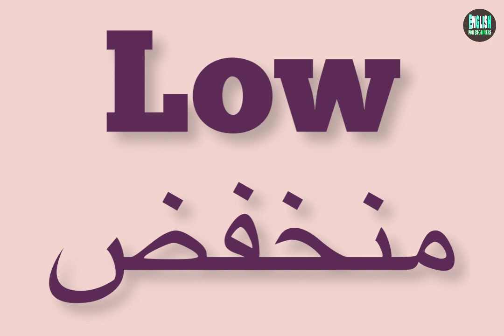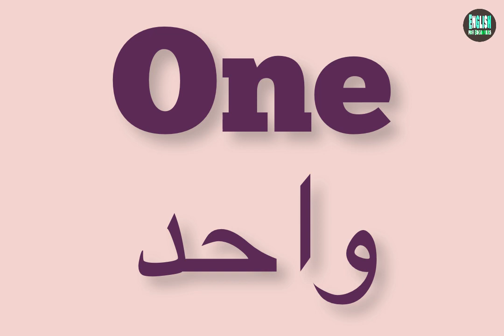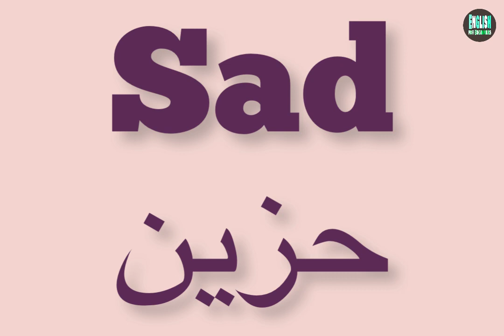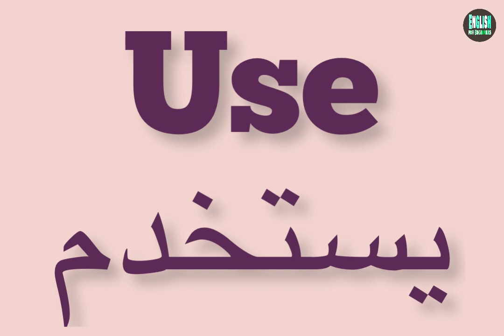كلمات تتكون من ٣ حروف الجزء الثاني